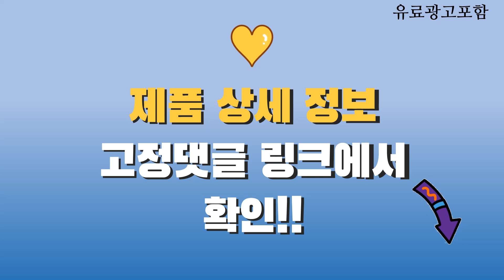손마사지 Top10! 가격, 평점, 후기! 놓치지 마세요!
❤️❤️❤️ 요즘 인기있는 손마사지 구매 가격 평점 리뷰 정리해 봤어요! ❤️❤️❤️

[00:06]
10위. 제스파 무선 에어솔루션 공기압 손마사지기 안마기 ZP1910 [69,000원]

[00:11]
9위. 굿럭몰 손 마사지기 온열 손목 손가락 핸드 [85,000원]

[00:16]
8위. 메디니스 무크 공기압 7단계 손 마사지기 MDM-3500 [92,900원]

[00:21]
7위. 대웅 공기압 손마사지기(손안마기) 핸드안마기_대한의료기 출고 HUM-300 [35,910원]

[00:26]
6위. 김수자 프리미엄 손 마사지기 KHC-8000 [50,410원]

[00:31]
5위. 휴그랩 프리미엄형 온열 손마사지기 RIG-002 [98,000원]

[00:36]
4위. 닥터김강 핸드힐링 온열 무선 손마사지기 FC169/CH-18650AH-1S1P FC169 [38,800원]

[00:41]
3위. 홈플래닛 고급형 온열 손/손목 마사지기 (KC인증 충전기 [60,680원]

[00:46]
2위. 풀리오 손마사지기 1개 [107,900원]

[00:51]
1위. 메디니스 휴먼터치 핸드케어 손마사지기 MVP-7790 [87,900원]